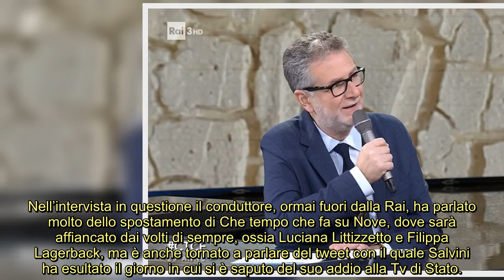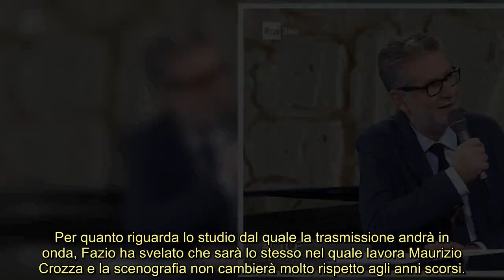Fabio Fazio depone l’ascia di guerra ?Clamoroso annuncio su Che tempo che fa